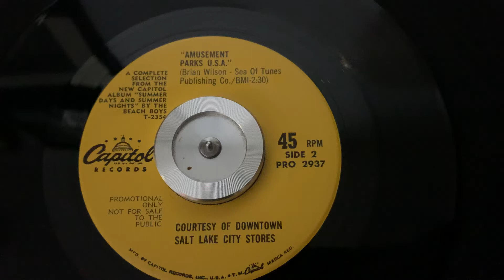“Amusement Parks U.S.A.” The Beach Boys - Capitol 2936 PROMO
“Amusement Parks U.S.A.”
The Beach Boys
Capitol 2936 PROMO